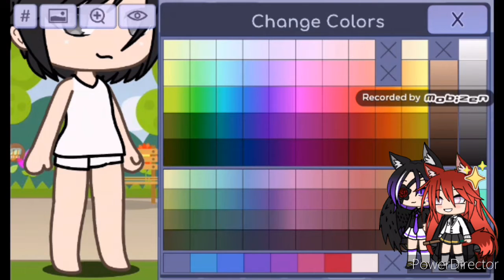I made the drarry original characters but their genderbend (read desc)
Im gonna start making the drarry series